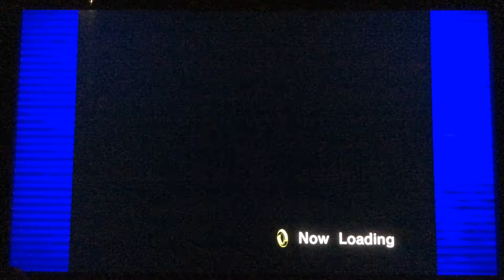Sonic Adventure Dreamcast Xbox Live Arcade-Part 3- Sonic's Story [NOT FOR KIDS]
My Channel